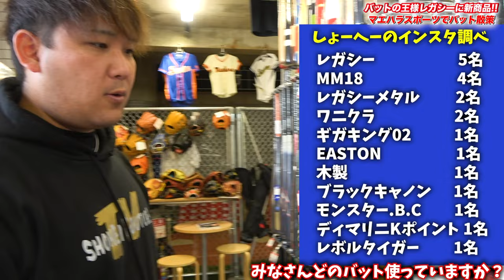【コンパクト】王道バットレガシーに80cmが登場！これでインコース捌きまくり！？中学生にもオススメ！！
GSオンラインショップ

☀️りょーへー